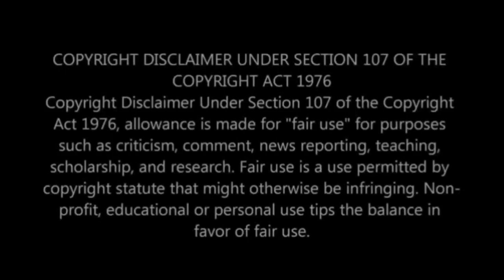Former Isibaya actor Asavela Mnqithi got married